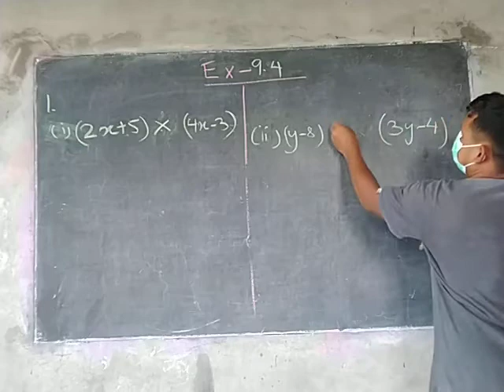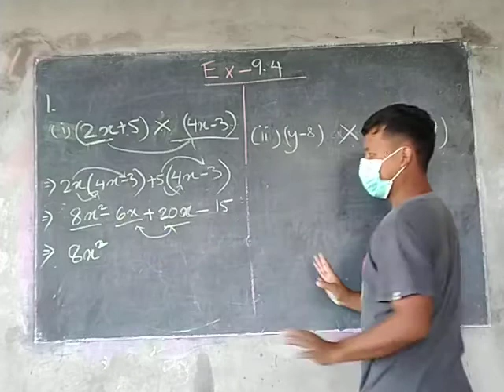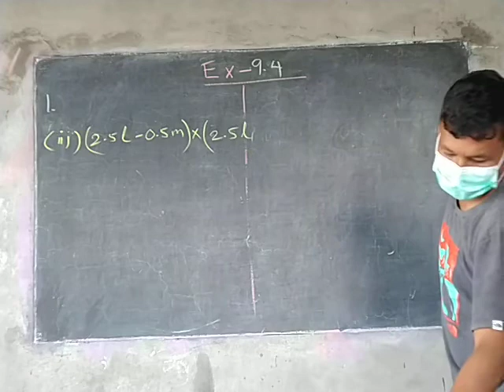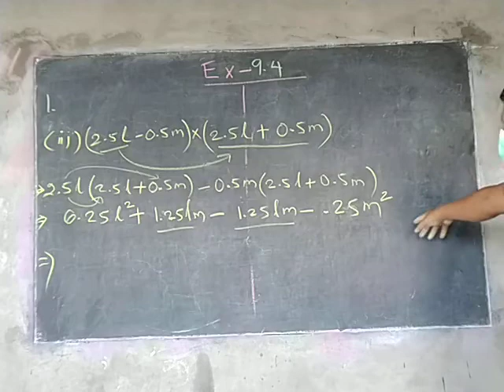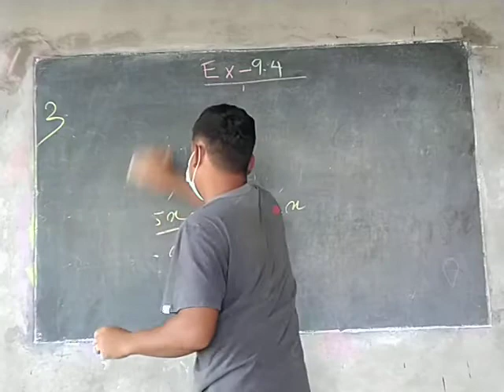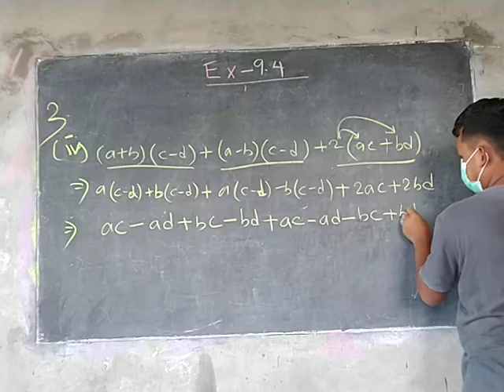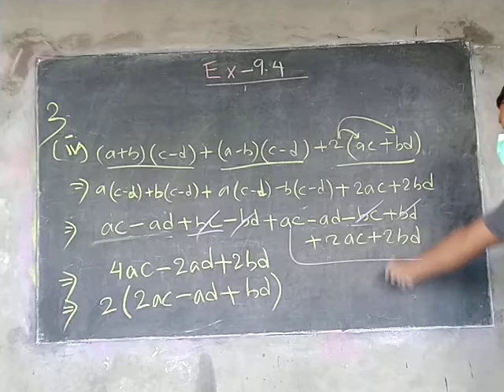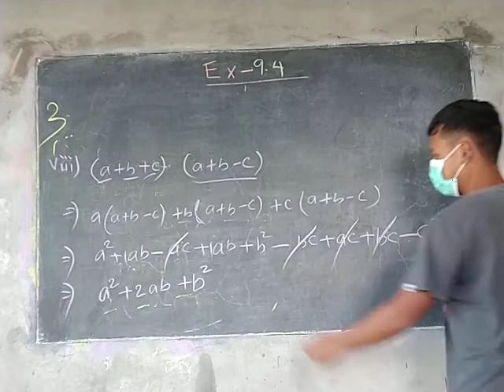Class-8/ Algebraic Expression and Identities/ 9.4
He video hi PES Tuidam tana buatsaih ani